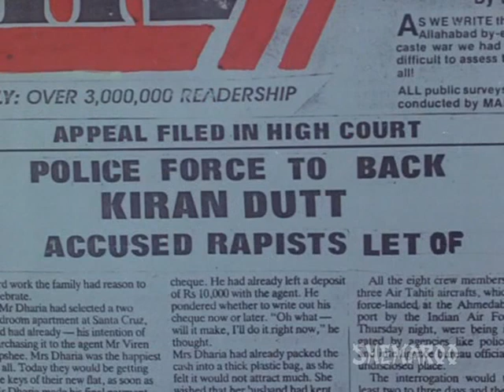Zakhmi Aurat - Part 6 Of 15 - Dimple Kapadia - Raj Babbar - Superhit Bollywood Movies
Two seasoned criminals, Sukhdev and Suryakant rape inspector Kiran Dutt, a hardworking police officer. However, they get acquitted due to lack of evidence. Kiran with support from her fiance Suraj, brings together rape victims from all over the country and chalks out a plan to help them avenge their rape. Will Kiran be able to do justice to the thousands of rape victims across the country?